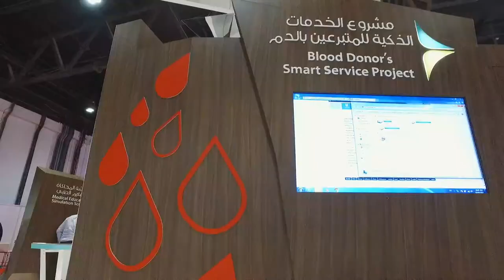مشاركة صحة دبي في معرض دبي الدولي للإنجازات الحكومية 2017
Dubai International Government Achievement Exhibition 2017